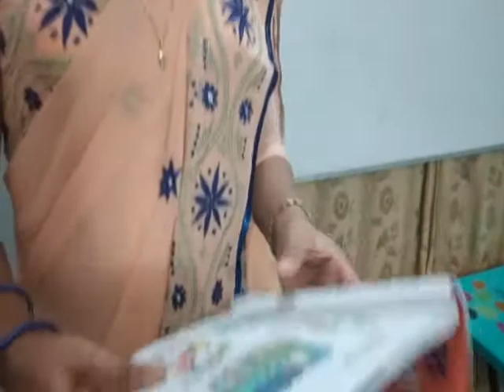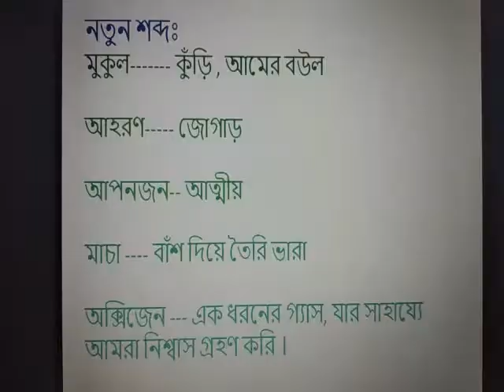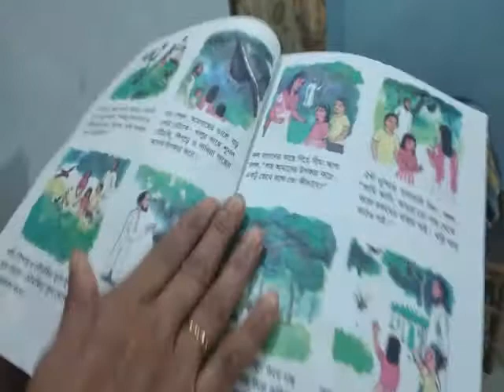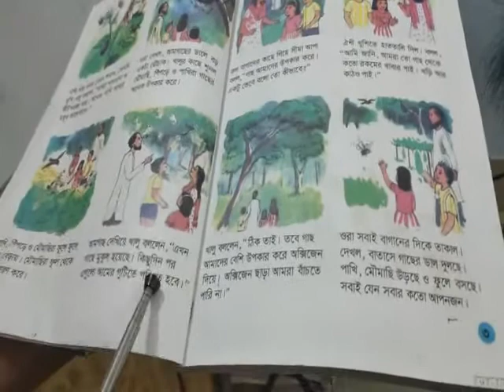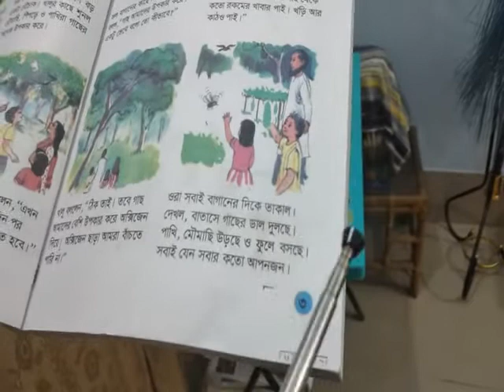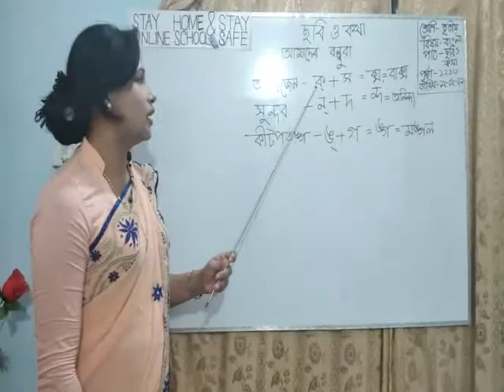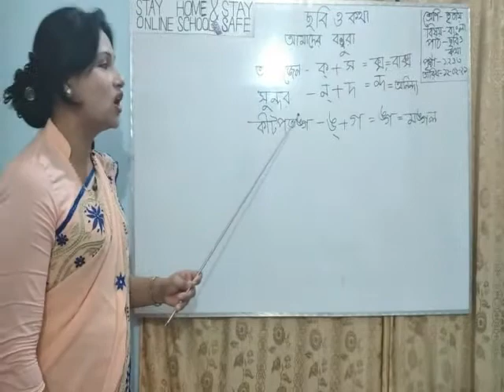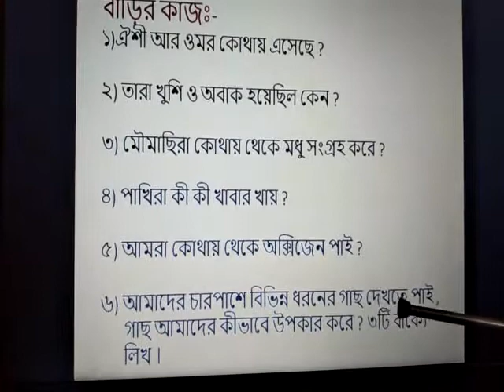অনলাইন ক্লাস, শ্রেণি- ৩য়, বিষয় - বাংলা, অধ্যায় -১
Shamima Akhter শামীমা আখতার, পরীক্ষণ বিদ্যালয়, পিটিআই লালমনিরহাট